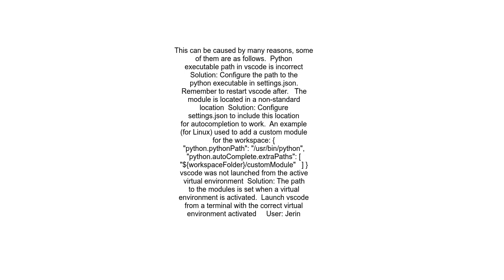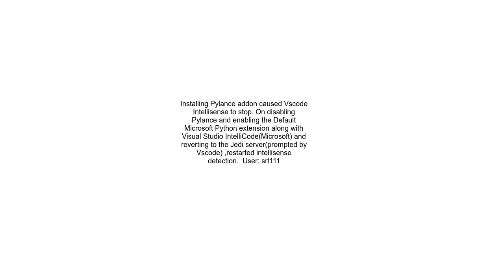Visual Studio Code Intellisense not working